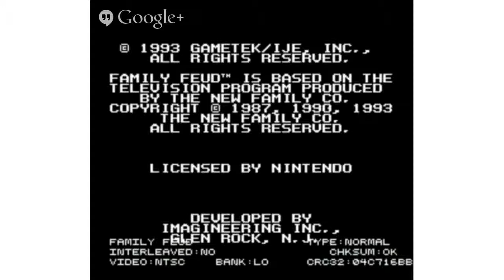THE COLEMAN Plays: Family Feud LIVE STREAM